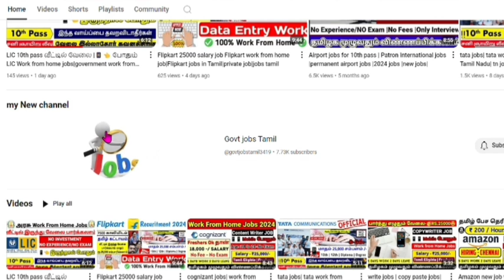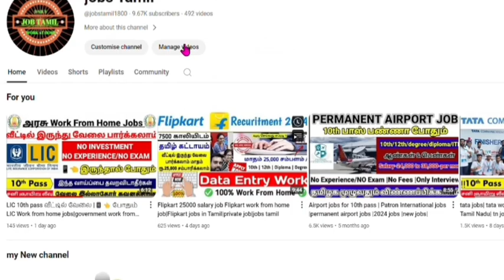welcome to all my jobs Tamil YouTube channel 💪💪🖐️🖐️🖐️